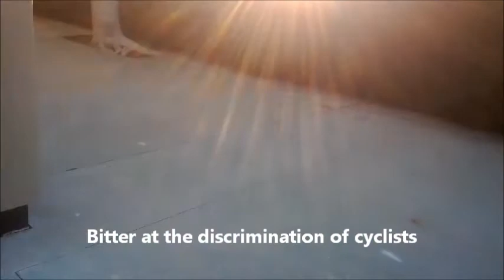Get Out The Vote!